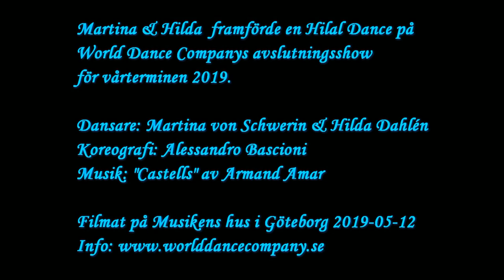Hilal Dance, Martina & Hilda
Martina von Schwerin & Hilda Dahlén dansar en Hilal Dance på World Dance Companys avslutningsshow för vårterminen 2019.

Lärare: Martina von Schwerin
Koreografi: Alessandro Bascioni

Filmat på Musikens hus i Göteborg 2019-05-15.